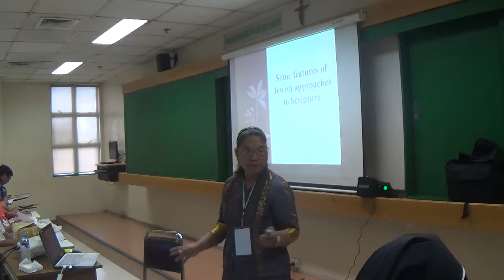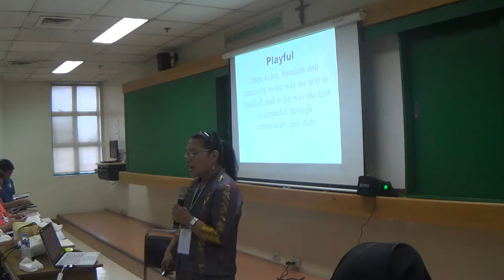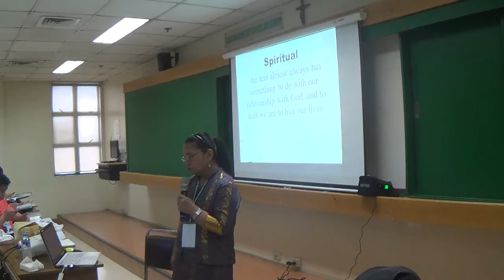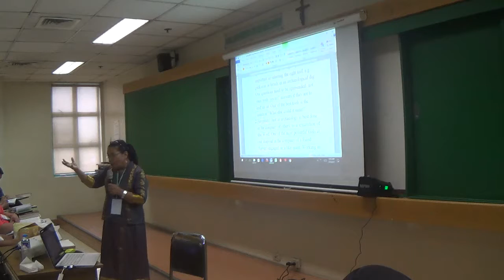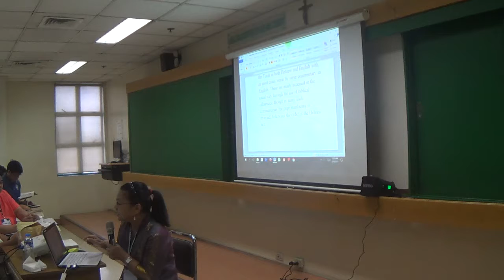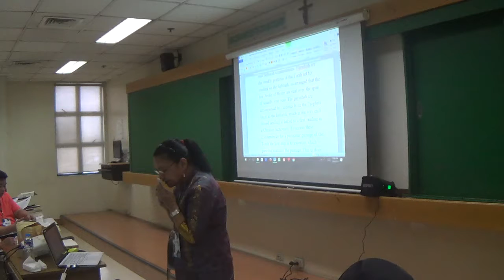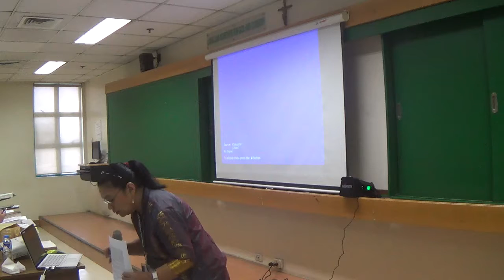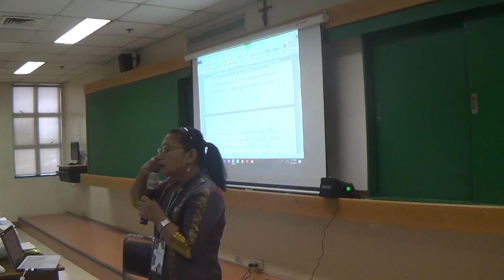05102017 certificte on catechetical leadership and supervision 6